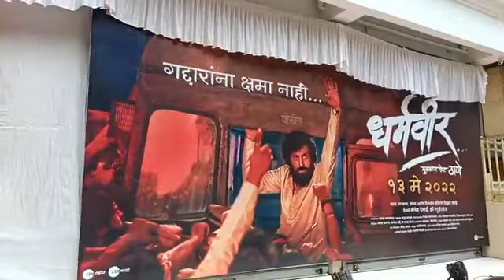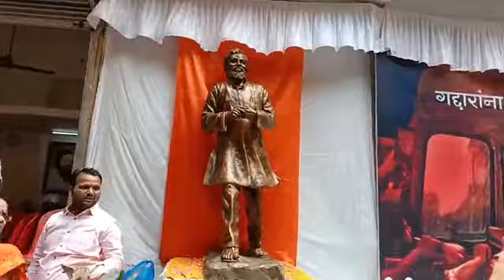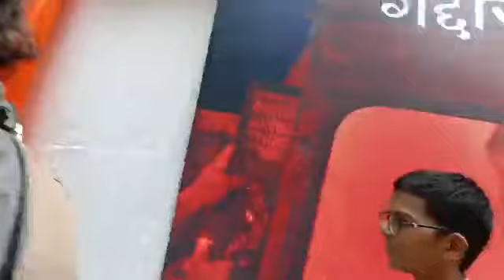निखिल बुडजडे यांच्या जनसंपर्क कार्यालयात धर्मवीर आनंद दिघे साहेब यांच्या भव्य पुतळ्याचे पूजन..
टेंभी नाक्याचे शाखाप्रमुख निखिल बुडजडे यांच्या जनसंपर्क कार्यालयात धर्मवीर आनंद दिघे साहेब यांच्या भव्य पुतळ्याचे मा. महापौर नरेश म्हस्के यांच्या हस्ते पूजन..
धर्मवीर सिनेमाचा मोफत शो निखिल बुडजडे यांच्या वतीने रविवारी ठेवण्यात आला आहे..